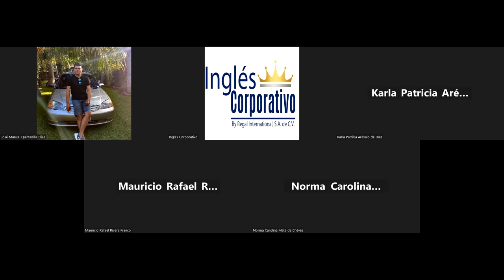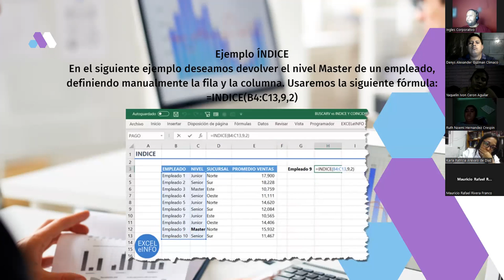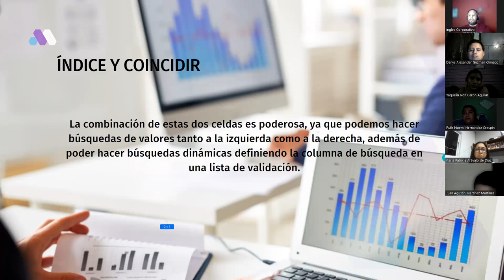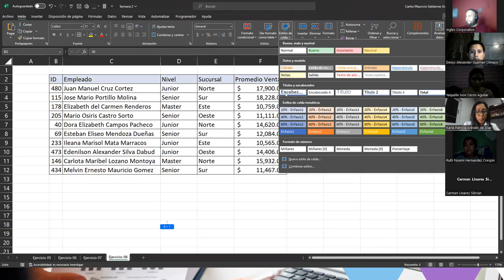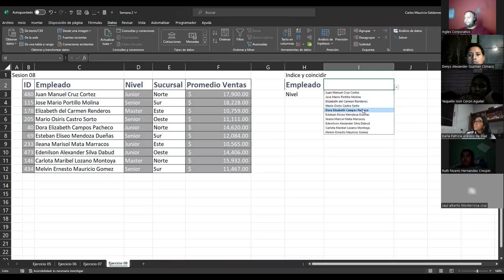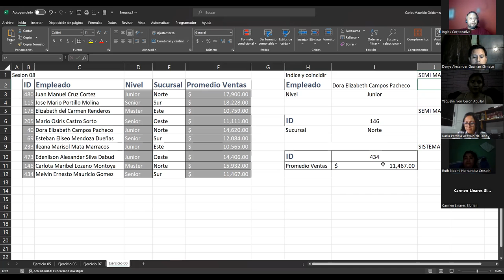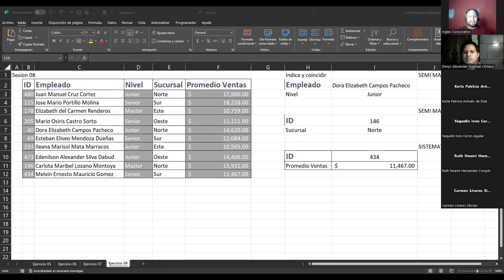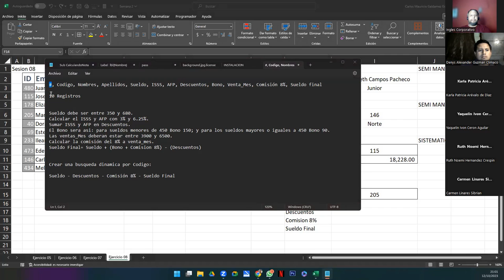Sesión 8 12-10-23-EXA-01-8-9-PM-10-2023-Galdámez-Consultas con Indirecto, Concatenar, y Coincidir